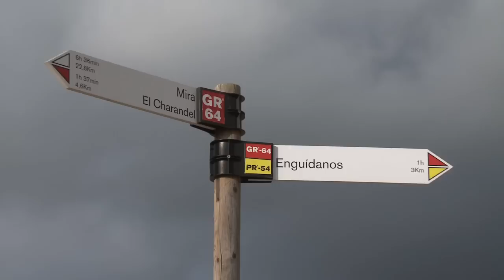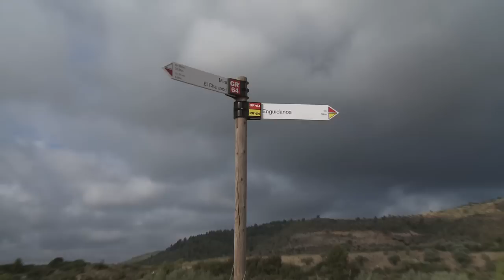PARAMOTOR (Sabáticos días 1ª parte) ITALO SASSU.mov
Primera parte de "Sabáticos días" relata las andanzas de unos días con amigos.